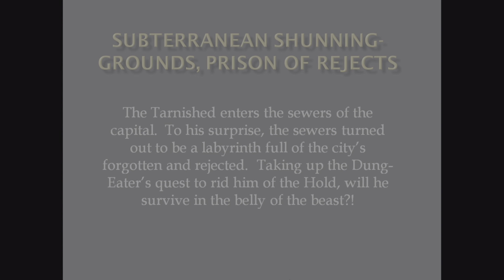Elden Ring (Ep.116) - Subterranean Shunning Grounds, Prison Of Rejects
*This video contains PVP instances!**
Timestamps:
00:00 Introduction
00:10 Item Lore Reading
04:55 Roundtable Hold
05:20 Sir Gideon Ofnir, the All-Knowing
07:30 Item Lore Reading
07:50 Hold Exploration
08:00 Twin Maiden Husks
08:20 Dung Eater/Item Lore Reading
09:50 Hold Exploration
10:10 Smithing Master Hewg
12:00 Hold Exploration
12:25 Roderika, Spirit Tuner
13:05 Hold Exploration
13:15 Preparation
14:20 Leyndell, Royal Capital
22:50 PVP Invasion (Delayed)
23:00 Capital Exploration
25:15 PVP Invasion
26:00 Capital Exploration
31:15 Subterranean Shunning Grounds
45:50 PVP Invasion 2/Hunter Summon
46:10 Leyndell Catacombs